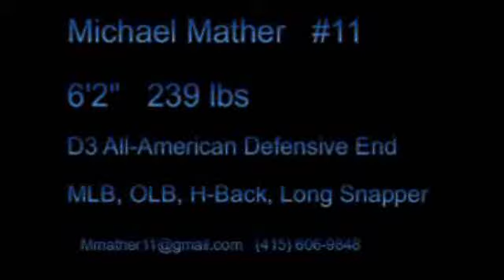Mike Mather Highlites 2010.wmv